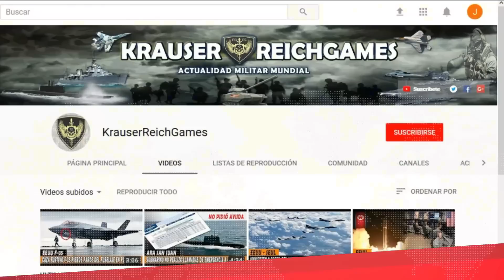🔴ULTIMA HORA : INTENSOS Combates SOLEDAR a punto de Caer RUSIA tomará su CONTROL